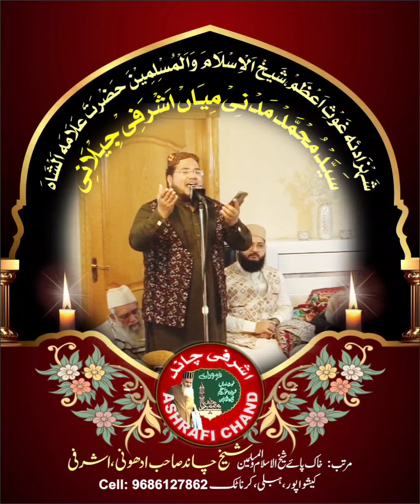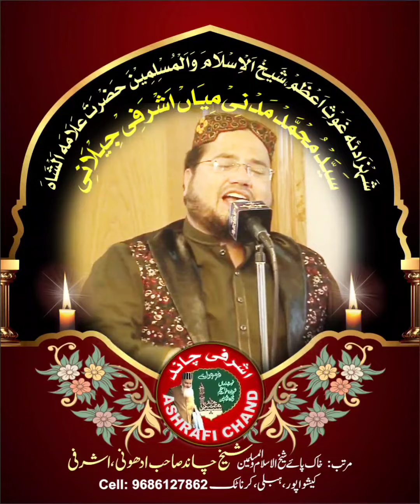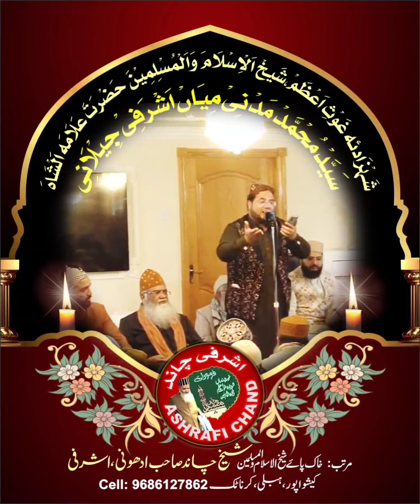MEHFIL-E-MILAD || NAAT SHARIF